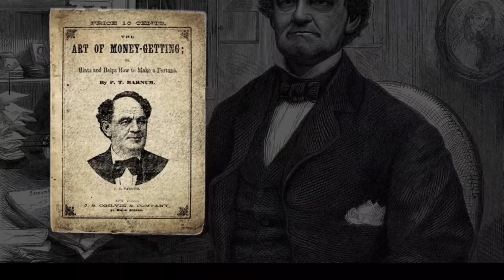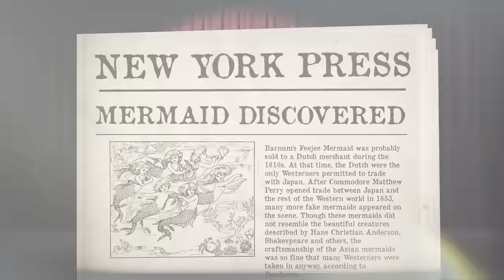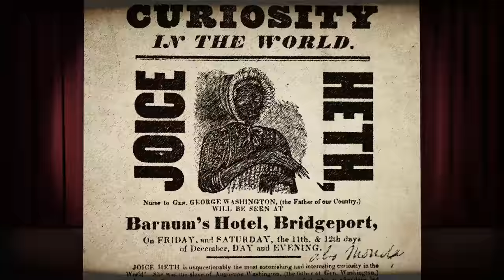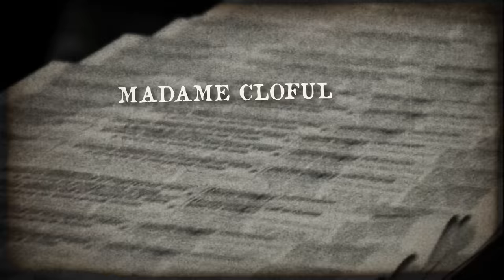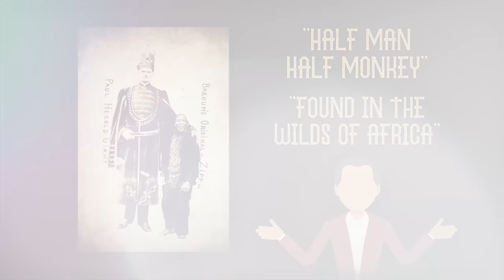Meet the Man Who Found a Real Mermaid Skeleton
Writing: Michelle Butterworth
Editing: Jack Stevens
Script Development: Steven Rix